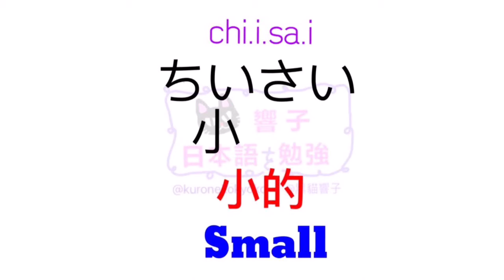日文自學 | 大家的日本語 | 日語勉強 | JLPT | WORDS 25 [黑貓響子]